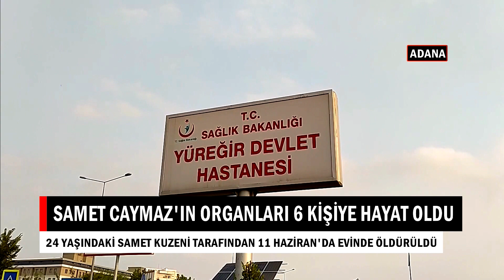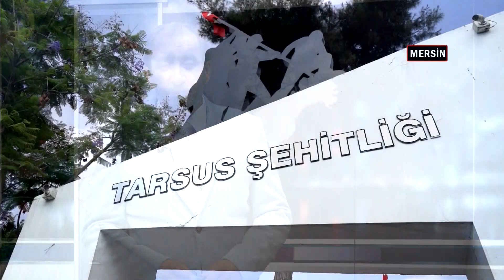13 06 2022 İÇEL GÜNDEMİ